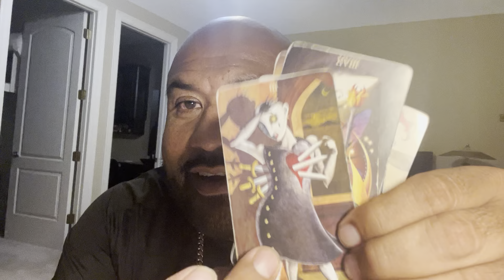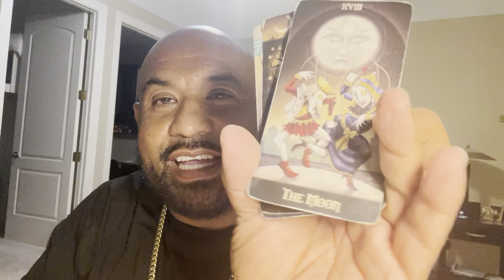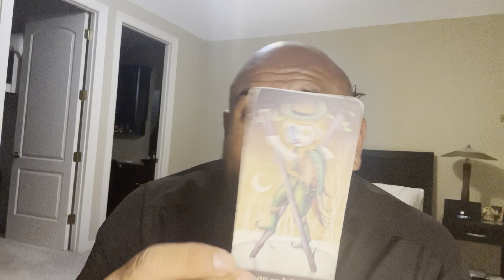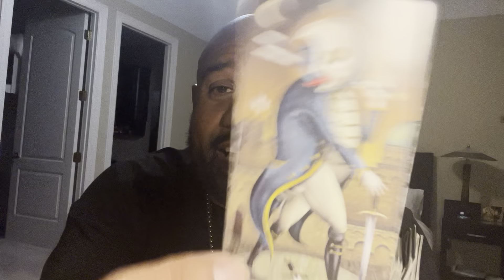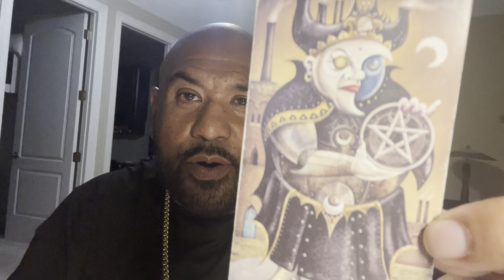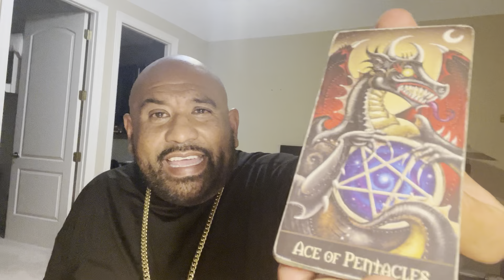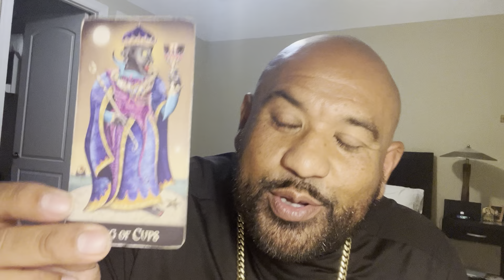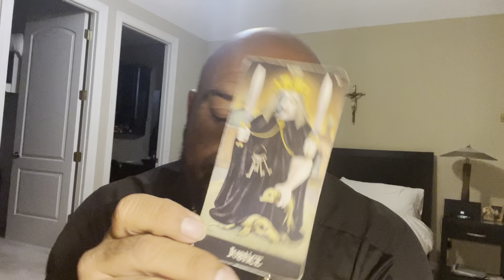Gemini ♊️ DECEMBER “ THERE PLANS FAILED 😳😳 N NOW THEY WANT BACK IN 😊✌️✌️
Hello evervone! Thank you for visiting my channel!
INFINITE TAROT 8884 @ 1
These are collective readings and may not resonate with everyone. All readings are intended for entertainment n
inspirational purposes I I
Thank you! For Your support 1 * w